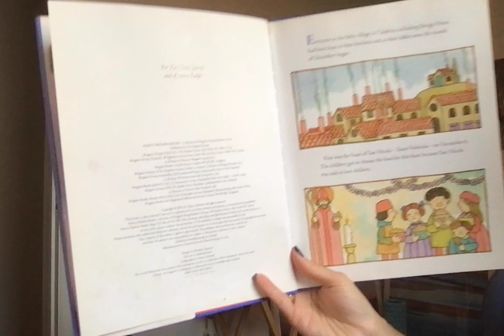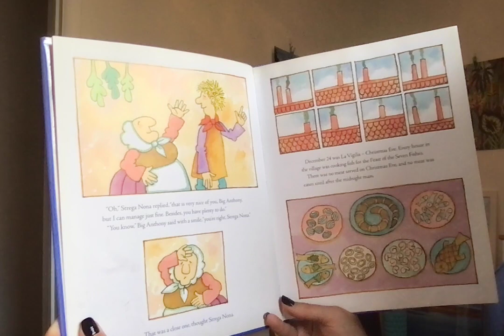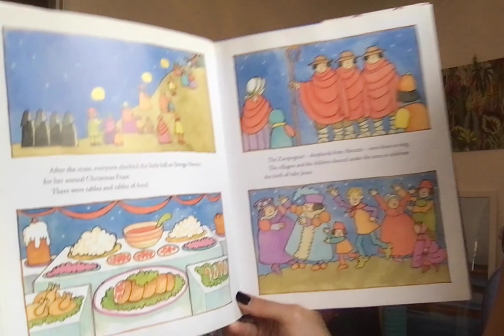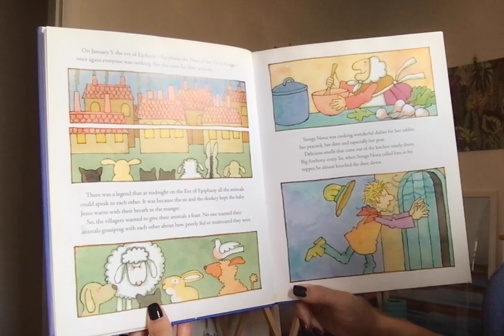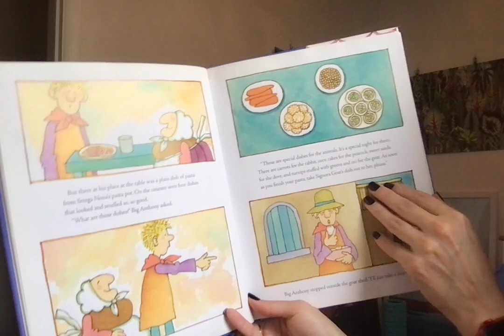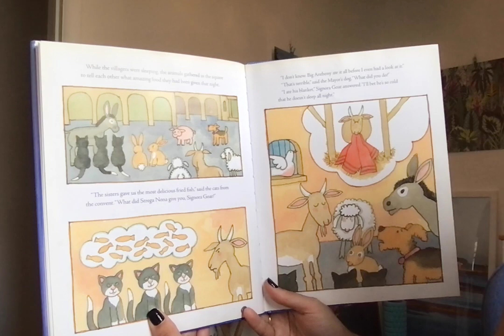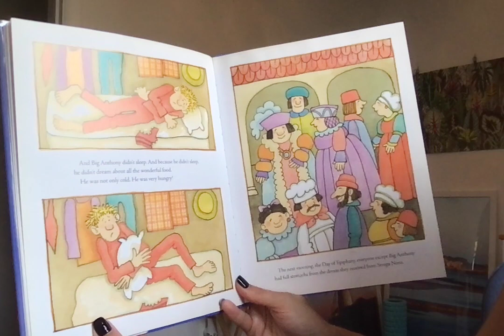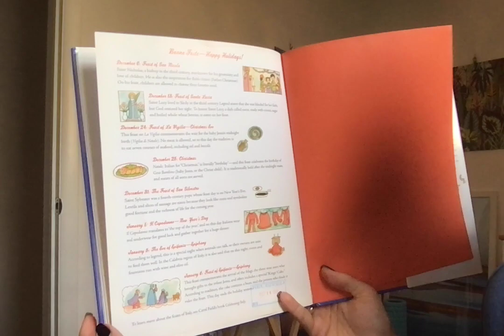Stega Nona's Gift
Author: DePaola, Tomie, 1934-
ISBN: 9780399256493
Publication Information: New York : Nancy Paulsen Books, c2011.